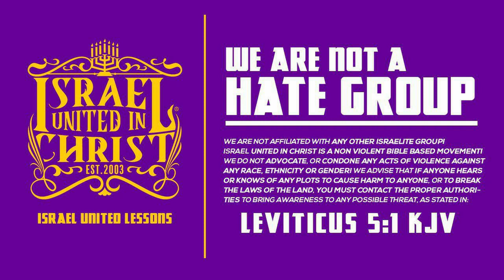IUIC | Sister Says Find F*ck You In The Bible